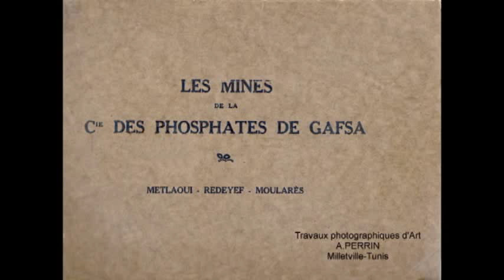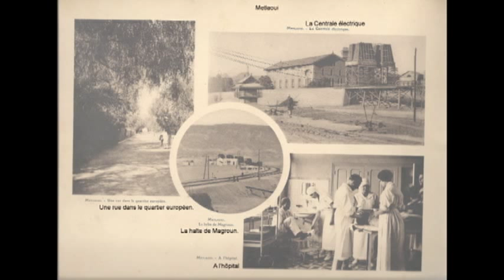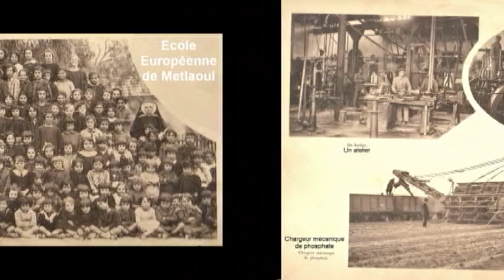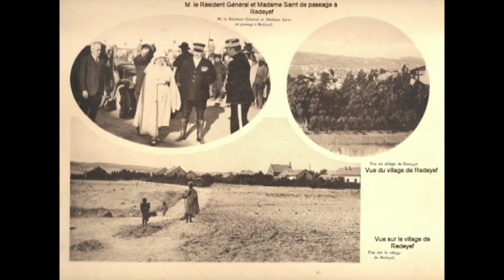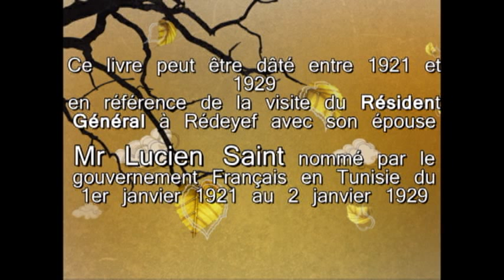Livre Photos Mines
Livre de l'Amicale des Anciens des Mines du Sfax Gafsa